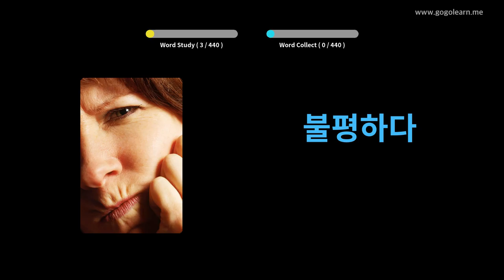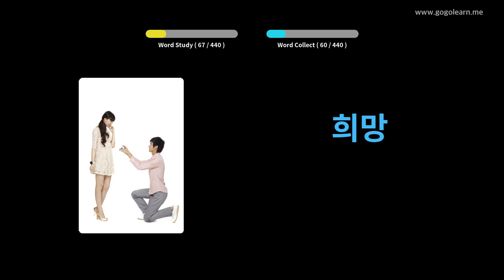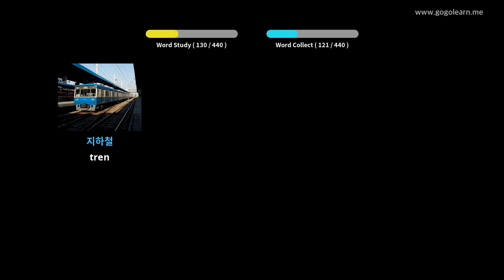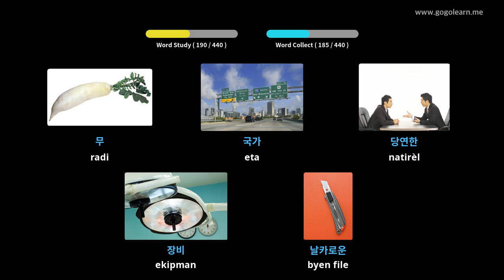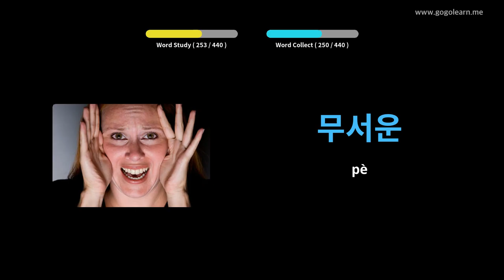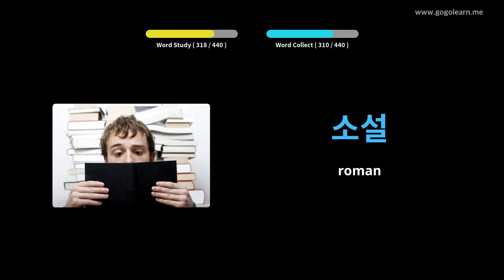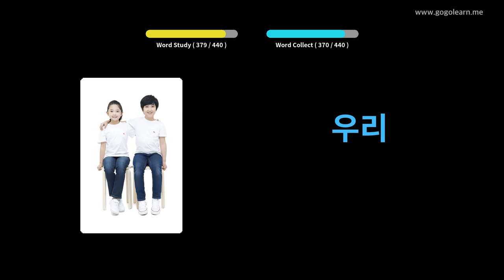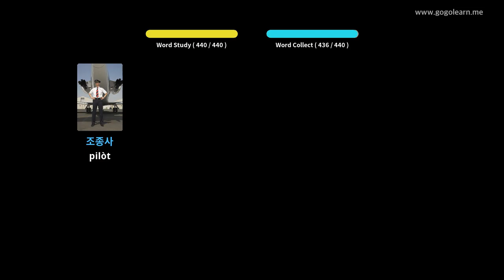Vokabilè Koreyen Lekòl Segondè 3 | Golearn